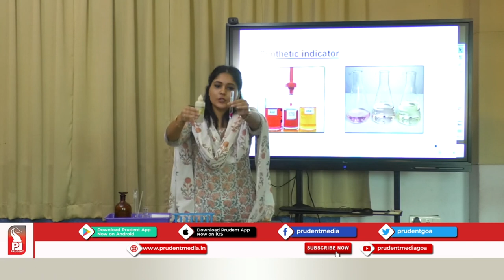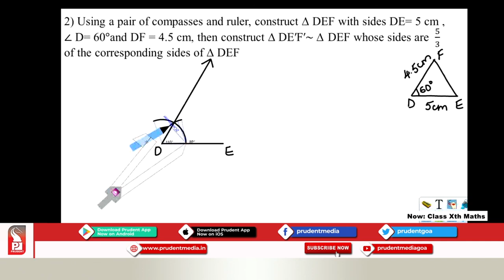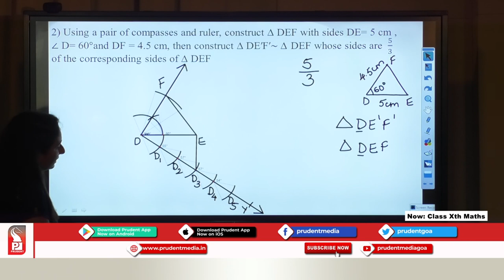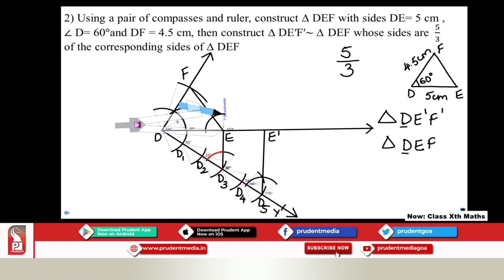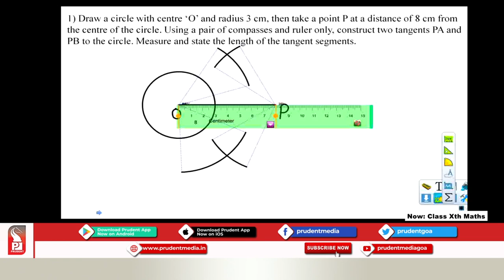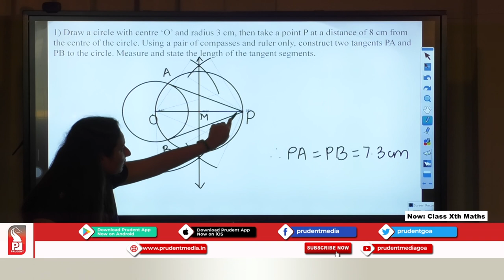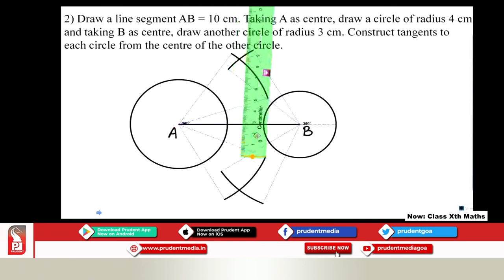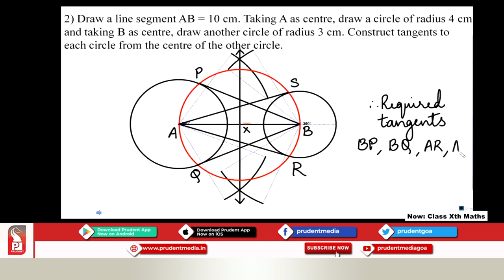Prudent Scholars | 10th Mathematics | Constructions Part 2 | 011020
Subject: Mathematics
Name of the Teacher: Ruchita Alornekar
Chapter details: Constructions Part 2